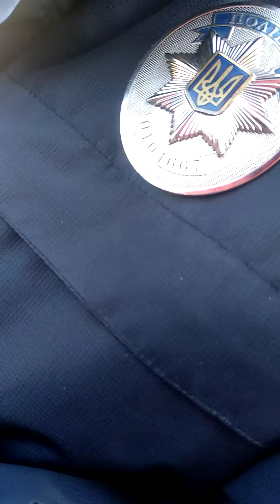Парковка на залізничному вокзалі ч 2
Незаконне вимагання грошей за парковку та реакція поліцейських Віктора Герича та Тараса Карапулько.